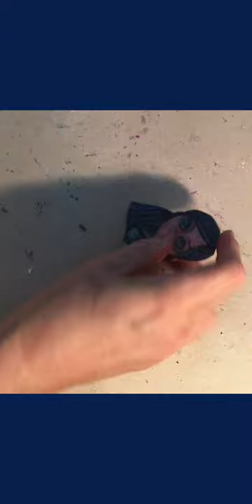Aug Art Play #17 pt 2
August Art Play Challenge Day 17 Flower. The Crafters Workshop Stencils TCW839s Wallflowers & TCW782s Floral Eclipse. Dylusions Paints London Blue, Slate Grey, Periwinkle Blue, Vibrant Turquoise , And Crushed Grape. Tim Holtz Blending Tool, Sakura Gelly Rolls, Art by Marlene Die cuts, and Dollarama Glitter Pens.